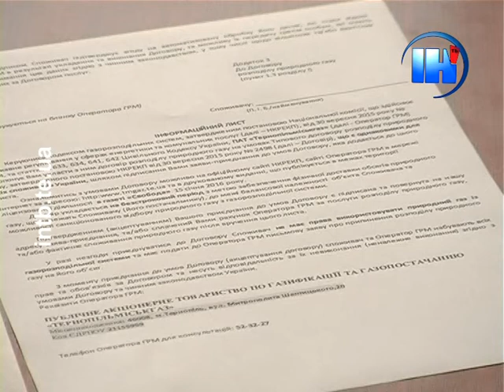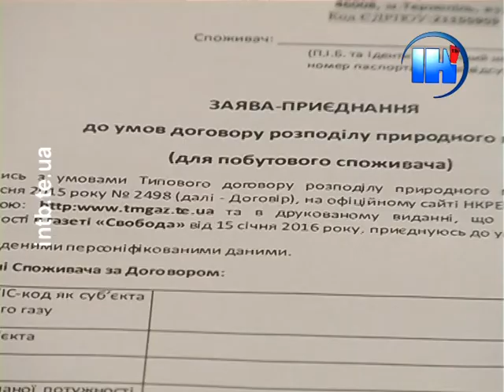Газовики просять тернополян перевірити свої дані